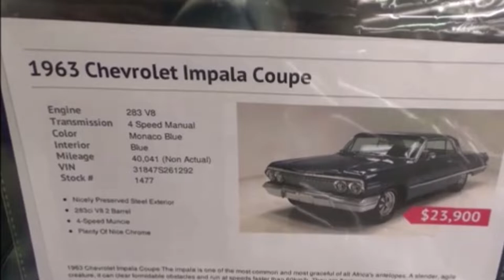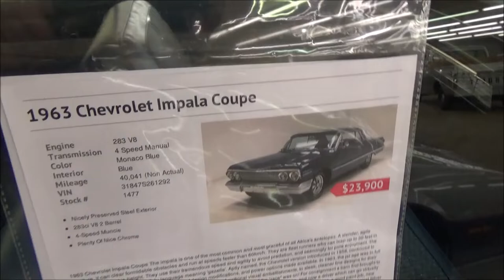AMERICAN CLASSIC 1963 Chevrolet Impala 283 V8 4 Speed Classic Dreamgoatinc Hotrods Customs and Muscl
Where the cars do the talking! Dreamgoatinc Chevrolet Chevy Pontiac Olds Oldsmobile Buick 1970 Chevelle GTO The Judge SS RS Z28 LS1 LS2 Camaro Monte Carlo Big Block Blown Pro Street Muscle Car Muscle Thanks for Watching! Where the cars do the talking! Dreamgoatinc Chevrolet Chevy Pontiac Olds Oldsmobile Buick 1970 Chevelle GTO The Judge SS RS Z28 LS1 LS2 Camaro Monte Carlo Big Block Blown Pro Street Muscle Car Muscle Cars Gassers Rat Rods Barn Finds 442 Malibu Street Rod Hot Rod Horsepower Cars Trucks Chevy II Nova Cutlass G-Body Grand national Corvette 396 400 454 V8 Exhaust Race Drag Custom Customs C3 C4 C5 C6 Z01 Burnouts Funny Cars Nostalgia 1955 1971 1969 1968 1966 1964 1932 Lot Find Field Find General Motors PMD Catalina Tri Five Shoebox Challenger Mopar DGTV Dreamgoat Thanks...DGTV Gorgeous Fast Nostalgia Fast Cool Sick Beautiful Super Sport Nice Super Awesome Amazing Wicked Ride Cars Cars Gassers Rat Rods Barn Finds 442 Malibu Street Rod Hot Rod Horsepower Cars Trucks Chevy II Nova Cutlass G-Body Grand national Corvette 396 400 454 V8 Exhaust Race Drag Custom Customs C3 C4 C5 C6 Z01 Burnouts Funny Cars Nostalgia 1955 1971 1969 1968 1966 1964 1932 Lot Find Field Find General Motors PMD Catalina Tri Five Shoebox Challenger Mopar DGTV Dreamgoat Thanks...DGTV 55 Chevy, 69 Camaro, 68 Camaro, Pro Street Cars, 1970 Chevelle,1969 Chevelle